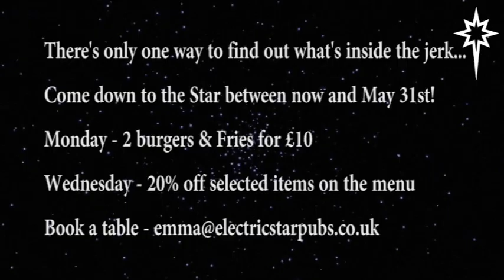Star TV Presents: White Men Can't Jerk tropical takeover at the Star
White Men Can’t Jerk, the duo taking over our kitchen until 31st May, produce high quality food that shows our love of all things Caribbean with a twist, bringing you bold flavour combos and feel good vibes.
Think Curried Mutton Shepherd’s Pie with a sweet potato mash topping, moreish Red Stripe poached Fried Chicken Wings or our signature Jerk Chicken cooked on our custom made beautiful smoking grill, Tallulah.